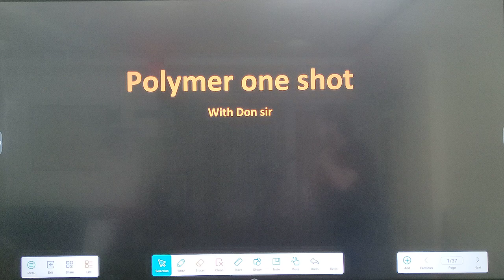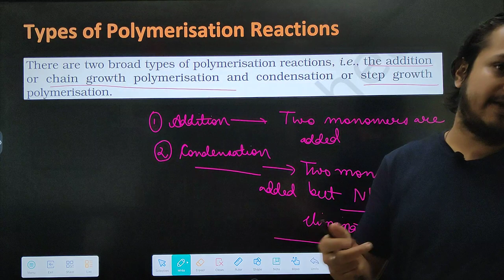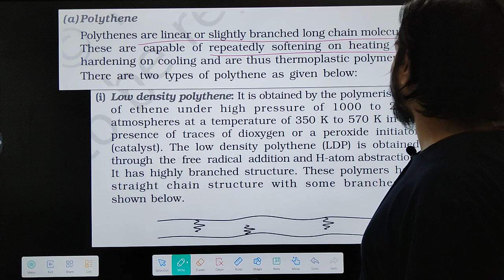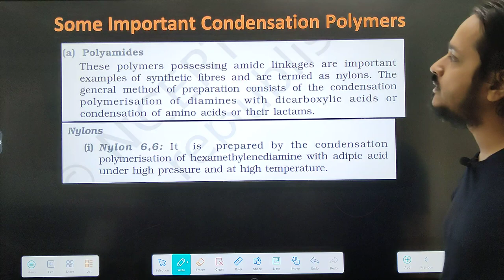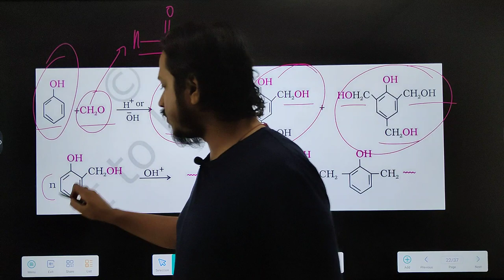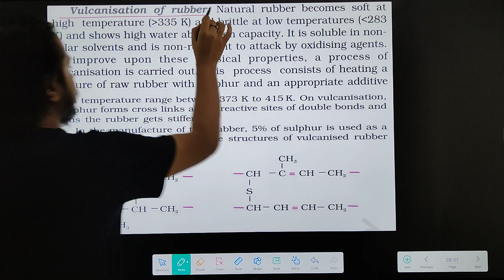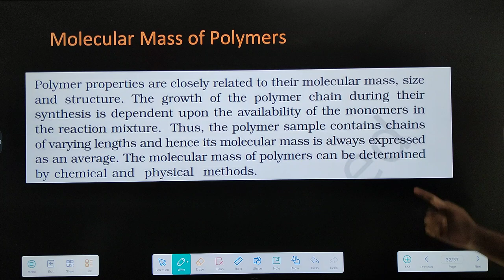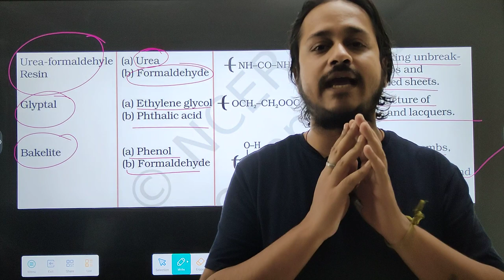Polymers in 30 Minutes One Shot for Ahsec/cbse@bondwithdon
Polymers in 30 Minutes One Shot for Ahsec/cbse